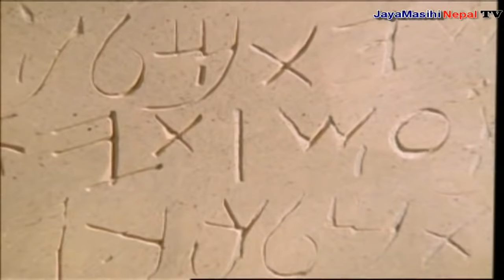The Jesus Film (Nepali)